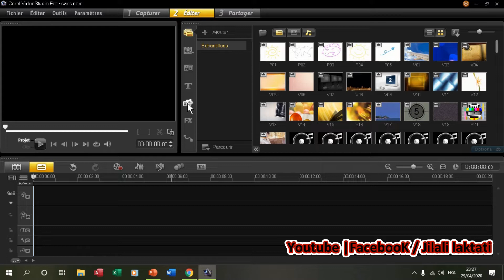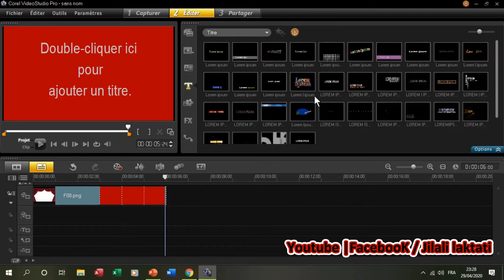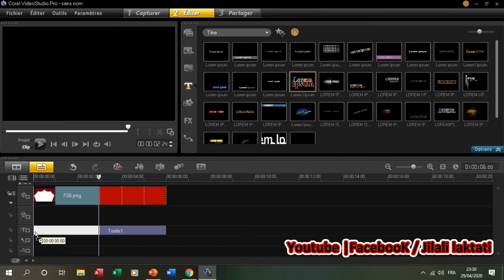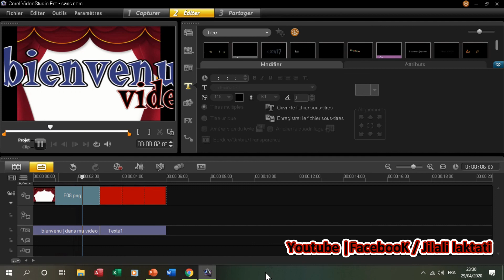Montage vidéo Darija : 5 - la piste de titre ادراج النصوصن ، المونتاج فيديو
تعلم المونتاج فيديو
دمج الموسيقى في المونتاج
كتابة النصوص
تسجيل الصوت بالمايكرفون
تعلم المونتاج بسهولة وفي اسرع وقت
cours montage video facile
Logiciel : corel vidéo studio
جميع دروس المونتاج فيديو من هنا :